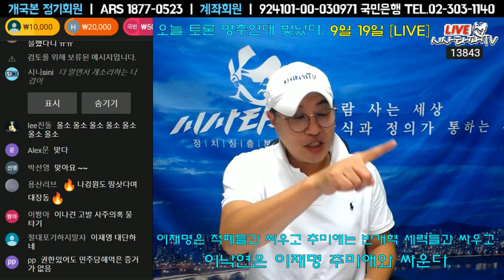추미애를 비판할 때는 검찰논리, 이재명을 비판할 때는 국힘 논리 "이낙연은 어느당 대선경선 후보인가..."